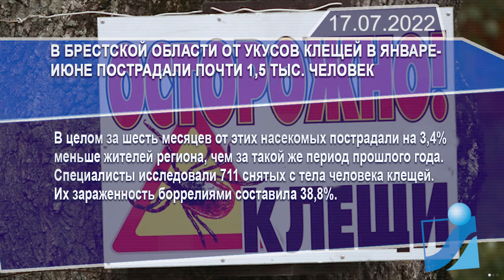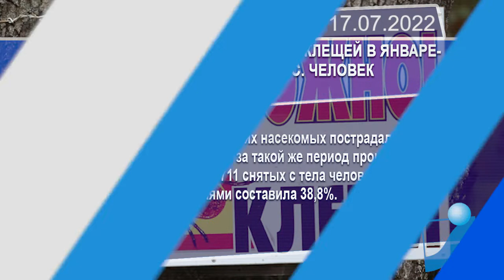Новостная лента Телеканала Интекс 17.07.22.